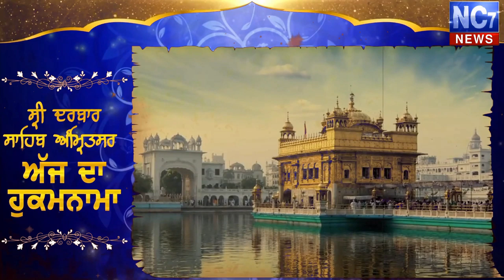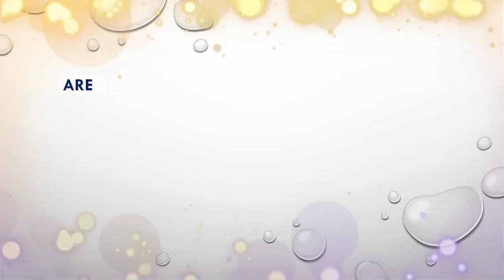25 November 2019 | Today's Hukamnama | Harmandir Sahib | Golden Temple, Amritsar | Nc7News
Keywords.-
1,hukamnama,
2 ,hukamnama sri darbar sahib,
3 ,sri darbar sahib amritsar,
4 ,today hukamnama sri darbar sahib,
5 ,todays hukamnama harmandir sahib,
6 ,todays hukamnama harmandier sahib golden temple amritsar,
7 ,todays hukamnama,
8 ,daily hukamnama from darbar sahib,
9 ,daily hukamanama from darbar sahib today,
10 ,25 November 2019 hukamanama,
11 ,25 November 2019 mukhwak,
12 ,hukamnama sahib,
13 ,daily hukamnama,
14 ,sri darbar sahib,
todays hukamnama sri darbar sahib
todays hukamnama from golden temple